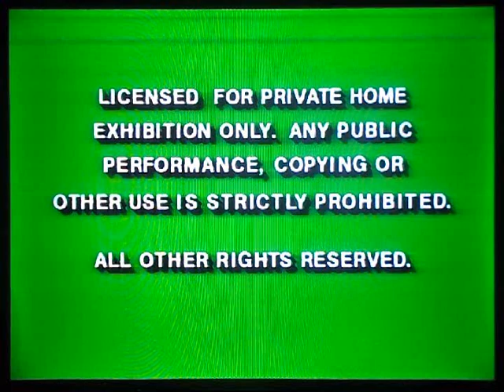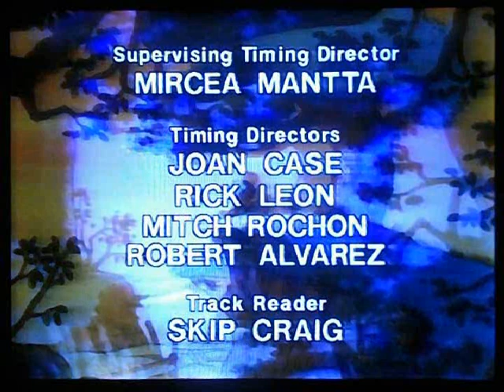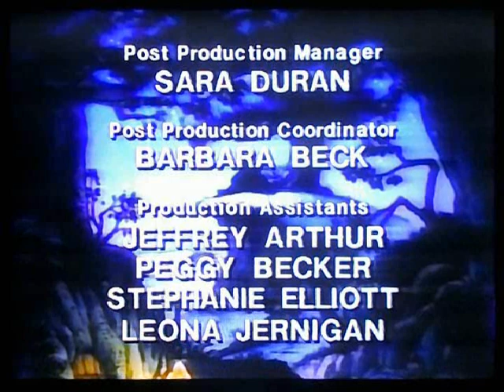Opening and Closing To The New Adventures of Winnie the Pooh:King of The Beasties 1992 VHS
Here Is The Opening and Closing Previews To The 1992 VHS of The New Adventures of Winnie the Pooh:King of The Beasties,And Here Are The Orders:
Opening:
1.Green FBI Warning Screens
2.1986 Walt Disney Home Video Logo
3.Opening Introduction Title To The Program
4.The New Adventures of Winnie the Pooh Intro
5.Opening Title Card To "King of The Beasties"
6.Start of Episode
Closing:
7.Ending To The Episode"Luck Amok"
8.The New Adventures of Winnie the Pooh-Collect Them All! Promo
9.Closing Credits to Each Episode
That's All.